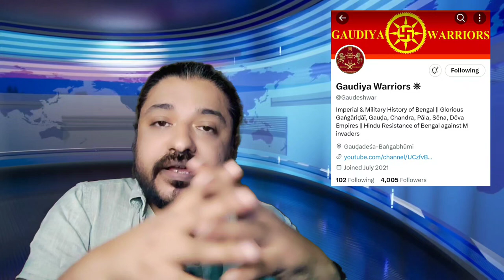Bangladeshi Hindus, Hindu Rashtra and India | BangaSena, Gaudiya Warriors, BangaBhumi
Stay informed with the latest updates on this developing situation.

Jay Hind
Har Har Mahadev